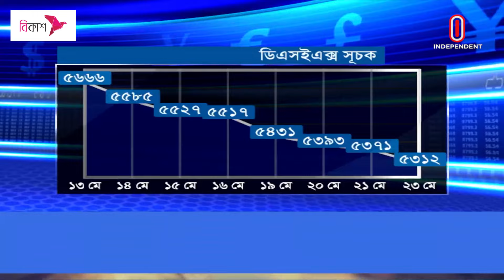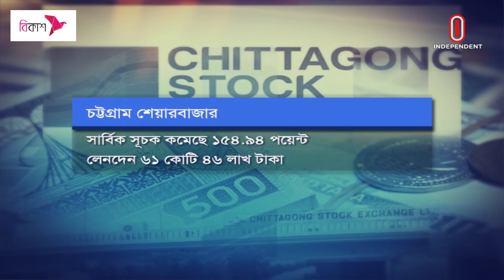সূচকের বড় পতনে শেষ হলো এ সপ্তাহের পুঁজিবাজার | Stock Downfall | DSE | CSE | Independent TV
সপ্তাহের শেষ কার্যদিবসে সূচক কমেছে দেশের দুই শেয়ার বাজারের। এসময়, ঢাকা স্টক এক্সচেঞ্জের প্রধান সূচক কমেছে ৫৮ দশমিক সাত শূন্য পয়েন্ট। এ নিয়ে, টানা ৮ দিন নিম্নমূখী ঢাকা শেয়ার বাজারের প্রধান সূচক। আগের দিনের চেয়ে লেনদেনও কমেছে ৮৩ কোটি টাকা। অন্যদিকে, চট্টগ্রাম স্টক এক্সচেঞ্জে সার্বিক সূচক কমেছে প্রায় ১শ ৫৫ পয়েন্ট।
On the last working day of the week, the indices of the two stock markets of the country fell. Meanwhile, the main index of the Dhaka Stock Exchange fell by 58.7 zero points. With this, the main index of the Dhaka stock market has been down for 8 consecutive days. The transaction also decreased by 83 crores compared to the previous day. On the other hand, the overall index of the Chittagong Stock Exchange fell by around 155 points.